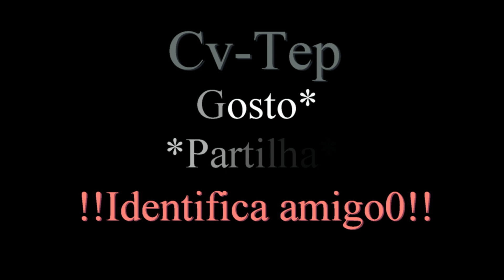CvTep - Farto Multa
Comedia Criolo